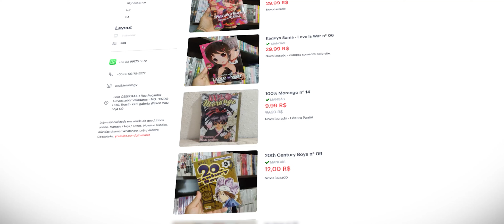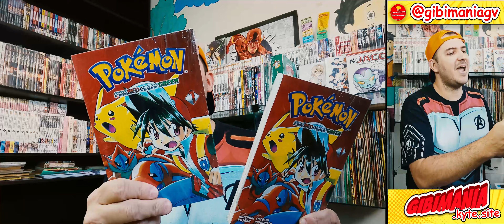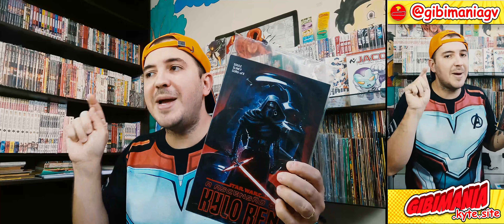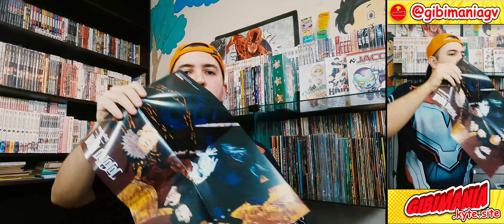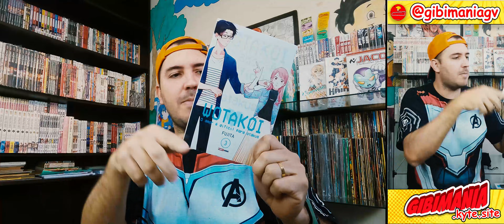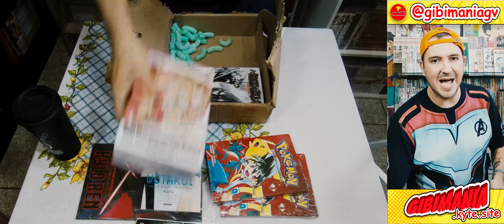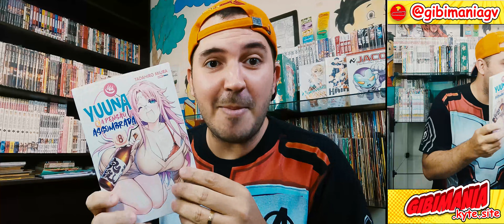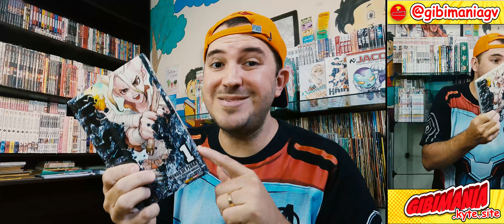UNBOXING DE MANGÁS SAFADINHO! LANÇAMENTOS E REIMPRESSÕES É NA GIBIMANIA!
Mega unboxing nossa coletâneas de vídeos onde você fica por dentro de todos os lançamentos mangás e quadrinhos.
Sabe tudo que ta chegando na gibimania wm primeira mão.

Vamos detalhar e mostrar os segredos desta dição.

Vendemos para todo brasil!
gibimania.kyte.site

👉VENHA CONFERIR

📼CANAL GIBIMANIA
```👀Assista```
```👍Curta```
```🤝Compartilhe```